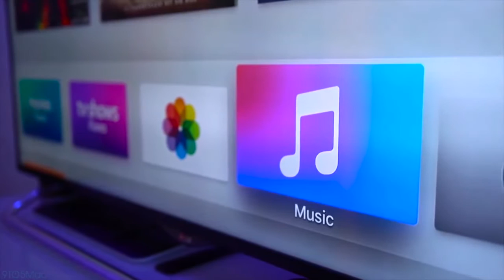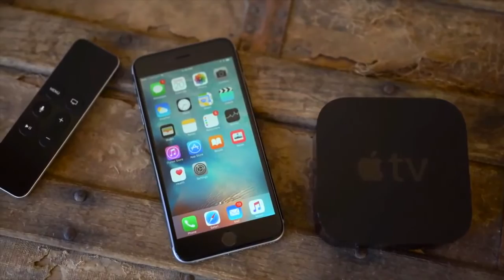Revue de la Forerunner 225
Revue rapide de la montre GPS Garmin Forerunner 225 a Radio-Canada. Entrevue avec Frédéric Gagnon réalisé par Pierre-Philippe Bibeau pour le segment Techno du Téléjournal Colombie-Britannique.